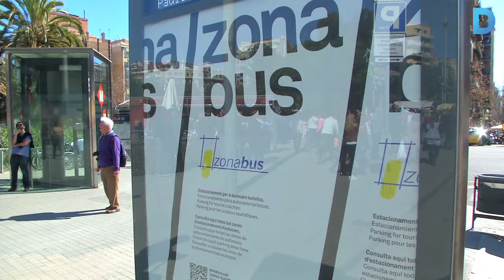Les cues de la Sagrada Família es traslladaran dins el recinte del temple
Traslladar les llargues cues per entrar a la Sagrada Família a dins del mateix recinte és una de les mesures sorgides dels grups de treball entre veïns i la Junta Constructora per evitar aglomeracions.